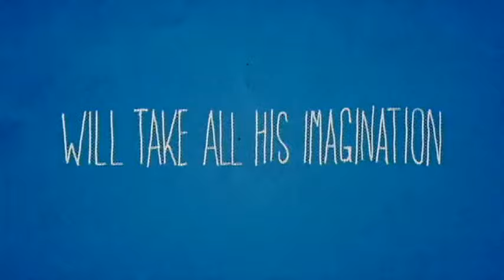THE SCIENCE OF SLEEP - Official Trailer - directed by Michel GONDRY (2006)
THE SCIENCE OF SLEEP - Official Film Trailer - directed by Michel GONDRY (2006)
Starring Gael García Bernal, Charlotte Gainsbourg, Alain Chabat, Miou-Miou

PLOT SUMMARY :
Life seems to be looking up for shy and withdrawn Stephane (Gael Garcia Bernal) when he is coaxed to return to his childhood home in France by his mother with the promise of a job. Wildly creative, his fanciful and sometimes disturbing dream life constantly threatens to usurp his waking world. But his joy is muted when he discovers that the job is actually a mundane copy setting position in a tiny office with three co-workers, including one (Alain Chabat) hungry for someone to entertain him and a boss who would prefer to be perpetually left alone.

However, that disappointment is overshadowed when Stephane meets his new next door neighbor, Stephanie (Charlotte Gainsbourg) and her friend, Zoe. Initially mistaken for an injured furniture mover upon first meeting the two young women, and too shy to correct them, Stephanie then must pretend that he doesn’t actually live next door in order to continue the growing friendship with Stephanie.

Stephanie is not nearly as adept at lying as he is at creating and the girls soon learn the truth. Initially attracted to Zoe, he is quickly drawn to Stephanie as her imagination easily matches his own. He enlists and engages her in his various creative projects and inventions and joyfully begins to let her into the confused but colorful world of his mind. And almost inexplicable charmed by him, Stephanie somehow finds the key to the heart of Stephane’s fragile artist. As their relationship blossoms, the confidence he exudes in his fanciful dream life begins bleeding over to his real life as it never had before with Stephane finding success, dispatching villains and looking toward a happy, magical future with Stephanie.

However, just as he finds popularity with the successful publishing of a calendar featuring his illustrations, he becomes distraught over the perceived rejection of his feelings by Stephanie. But did she really reject him? Or through his insecurities, did he simply imagine the scenario which has left him romantically adrift yet again? Unable to bear the prospect of a waking world without Stephanie’s love and with no satisfying solutions coming out of his dream world, Stephane faces a dilemma he may not be able to depend on the science of sleep to help him solve.

Produced by Partizan in 2006.